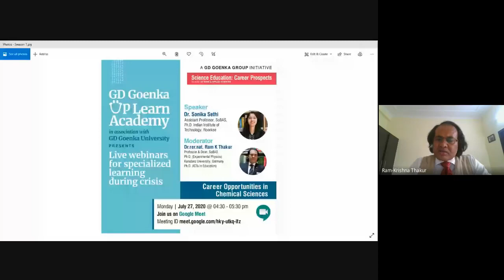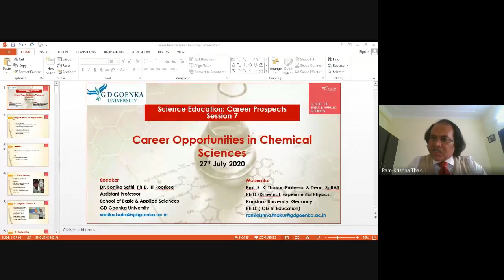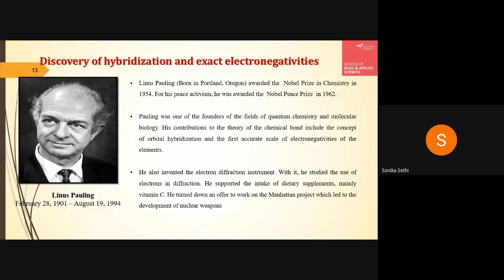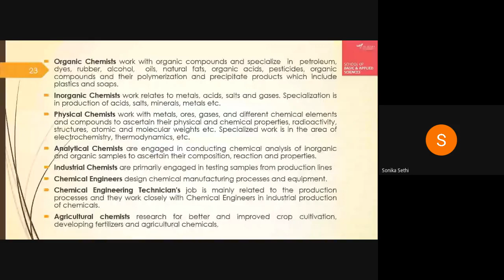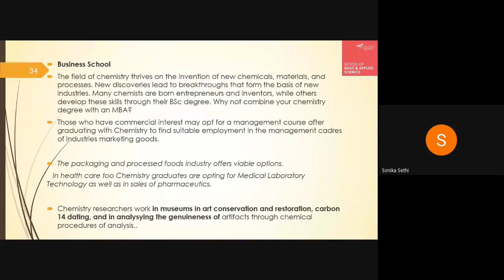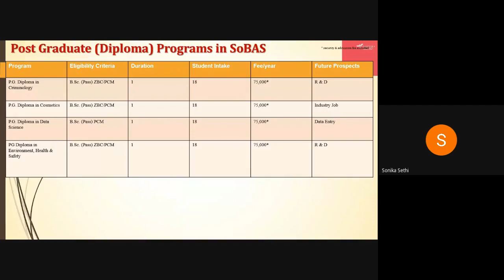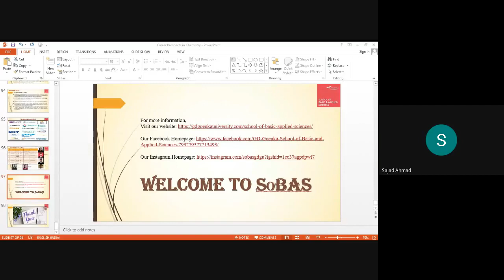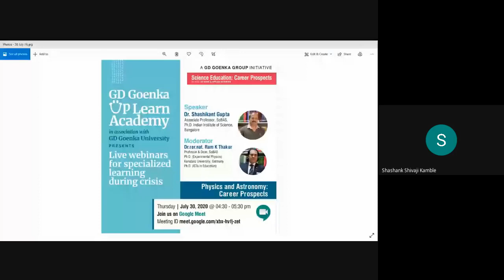Career Opportunities in Chemical Sciences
Chemistry is a part of our everyday lives which helps to develop subject-specific skills valued by all employers and thus opens doors to a wide range of careers, most of which aim to solve global challenges. It is a very versatile field and can help one get into any industrial, educational, scientific or government field.  School of Basic and Applied Sciences, G.D. Goenka University provides opportunities to get the B.Sc.(H), M.Sc., Ph.D. degree in Chemistry. Students and staff are carrying out research in an atmosphere of support and encouragement in various important fields of Chemistry. In this session a brief introduction will be given about importance of Chemistry, career opportunities, courses offered, various facilities, brief introduction of faculties etc. (Speaker: Dr. Sonika Sethi, Assistant Professor, School of Basic and Applied Sciences, GD Goenka University)